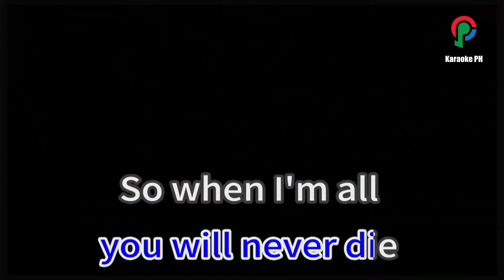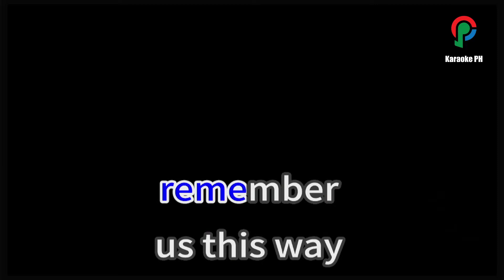Lady Gaga Always Remember Us This Way Karaoke PH